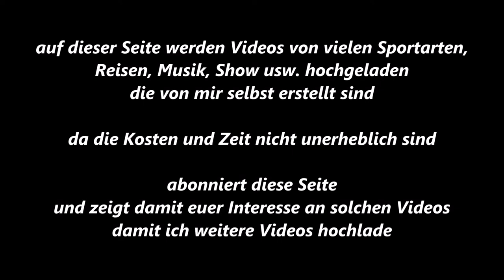Boxen * Gelsenkirchen * Y. Zaraa * SG Kaarst vs. M. Möllenbeck * BC Mülheim-Dümpten